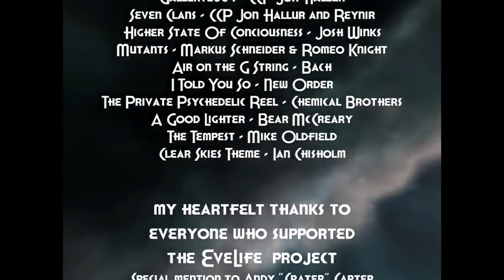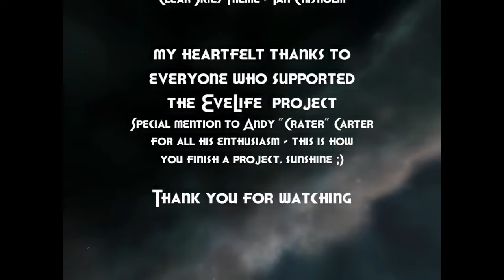EVE Online - Clear Skies 1 (4k Upscale)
The classic Clear Skies - upscaled with AI to 4k!
The original video was great but at 640x480, it didn't age too well! So, I've been experimenting with computer learning/AI and after feeding it a bunch of data, I thought I'd give it a try with the clear skies series. It certainly did sharpen it up a considerable amount, yes it's not stunning super detailed high quality, but, it's still an improvement, enjoy!
- General Stargazer

Credits
John Rourke - Ian Chisholm
Solomon Burke - Richie Powles
Charlie Fodder - John Guthrie
Mr Smith - Dan Ellis
Raven Captain - Robert Brian Duff
Cormark - Mark Kindell
Station Repair Tech - Darren Blake
Haffa - Mark Germany
Raven Crew 1 - Andy Carter
Raven Crew 2 - Brett Hawkins
Station Radio - Fay Wheeler

Written By
Ian Chisholm
Richie Powles

Additional Dialogue
John Guthrie
Mark Kindell

Set Design
Ian Chisholm

Stunt Pilots
Ian Chisholm
Richie Powles
Mark Germany
John Guthrie

Testing and Feedback
Paul Rochford

Universe concept and external graphics engine
EVE Online - Crowd Control Productions

Interior graphics engine and character models
Half Life 2 - Valve